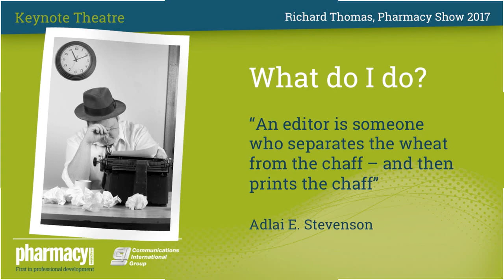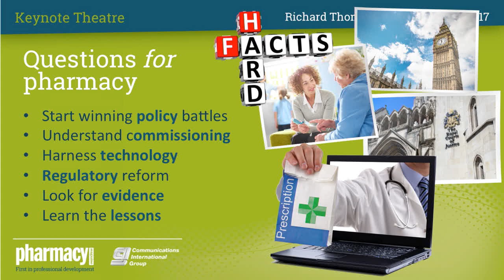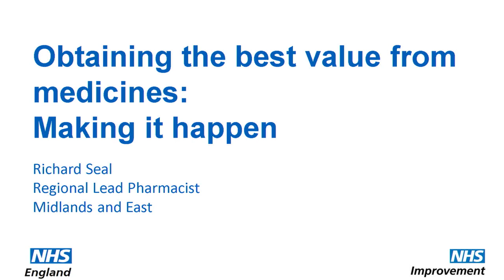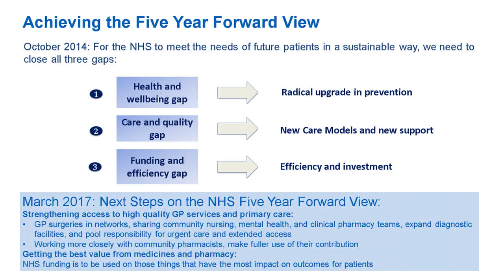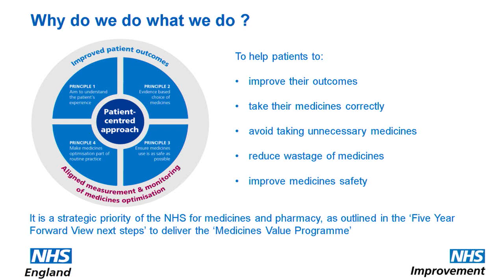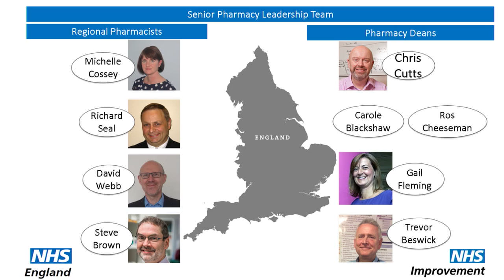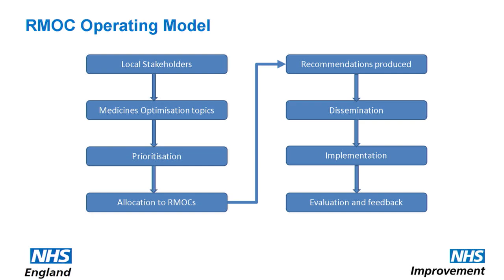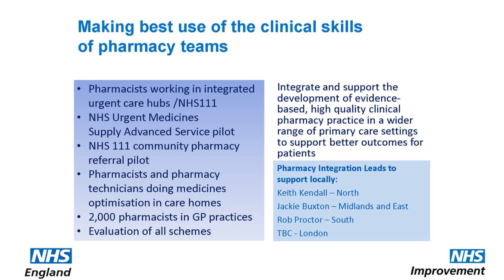Obtaining the best value from medicines making it happen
Pharmacy Show 2017 Keynote Theatre, Claire Ward presents Mark Koziol, Chairman of the Pharmacist Defence Association (PDA).